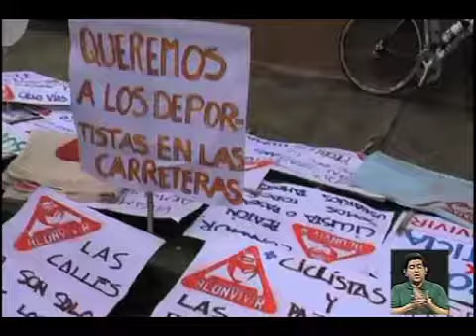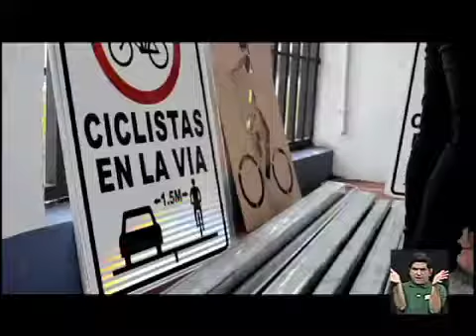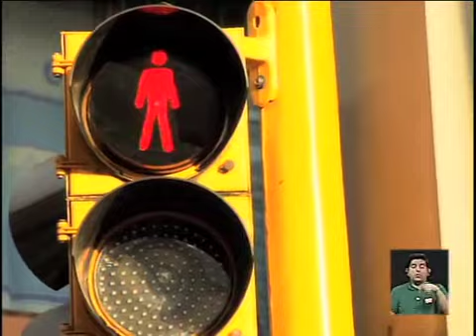Programa completo - Iniciativas de mejoramiento urbano en la GAM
En este programa veremos diferentes iniciativas propuestas desde la ciudadanía para mejorar el espacio público que nos pertenece a todas y todos.